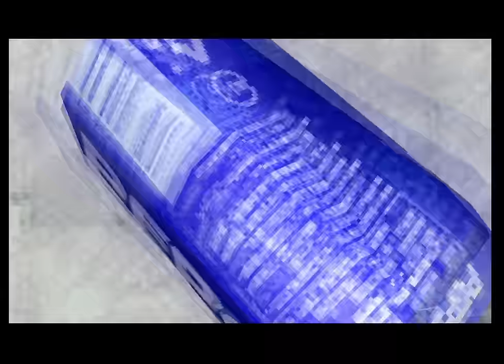PEPSIMAN - DONE - 4 - PEPSIPEPSIPEPSIPEPSIPEPSIPEPSIPEPSIPEPSIPEPSIPEPSIPEPSIPEPSIPEPSIPEPSIPEPSIPEP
is it fair to call a whole game kuso just because the end mangles things up? maybe if the 'end' is like a fourth of the game...